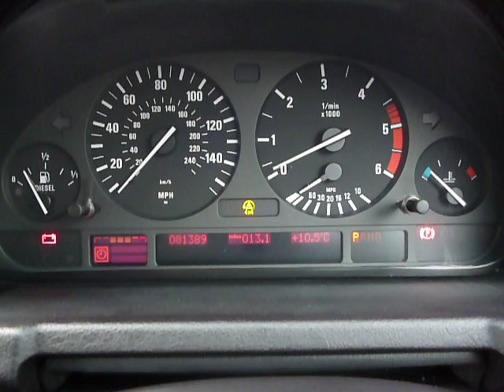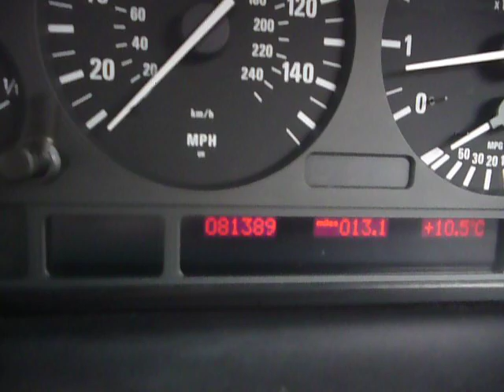www dealerpx com BMW X5